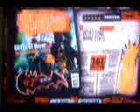Guitar Hero 3- Cliffs of Dover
Song: Cliffs of Dover
Artist: Eric Jhonson
Difficulty: Expert